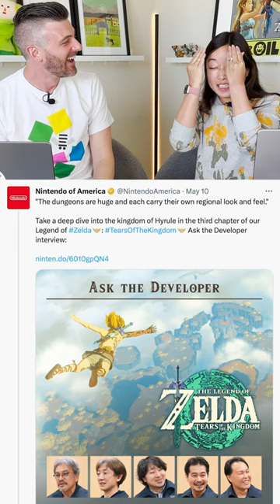We still don’t know why Nintendo said this about Tears of the Kingdom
Now that we've played through the dungeons in Tears of the Kingdom, we're even more confused about why Nintendo said this.

From Kit & Krysta Podcast episode 68